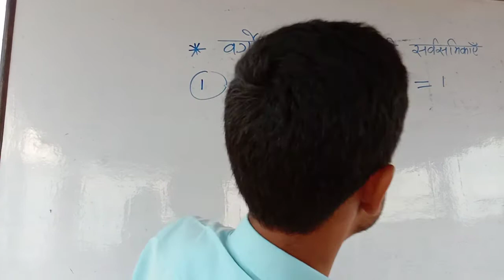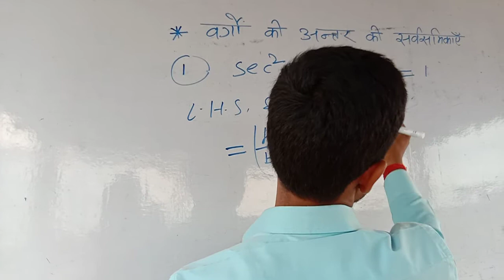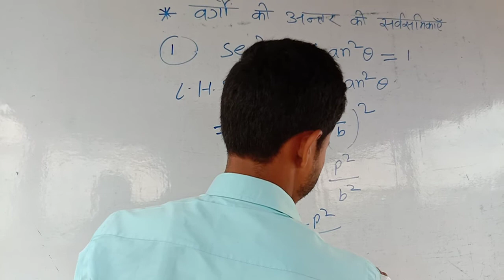Trigonometry formula prove.